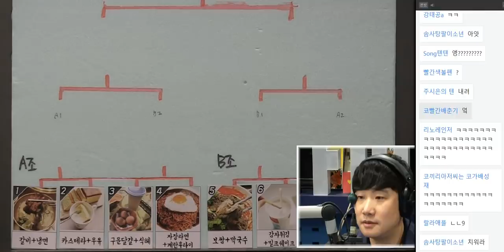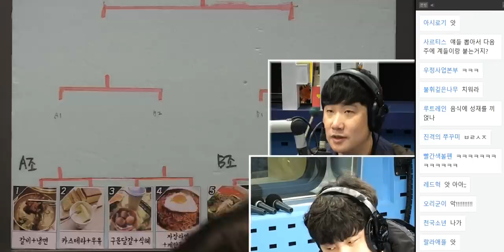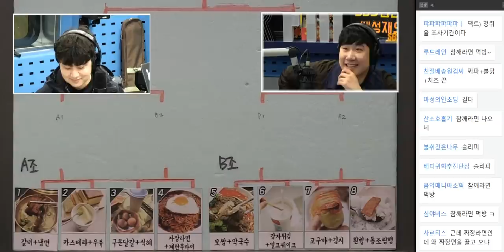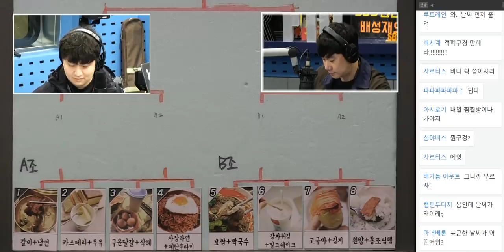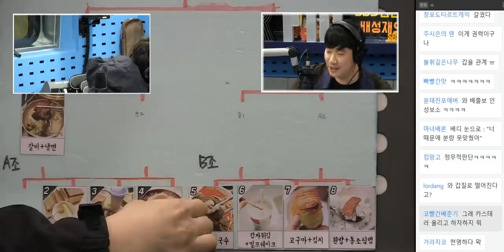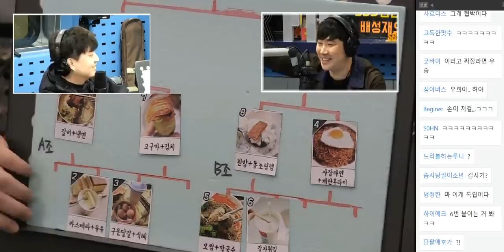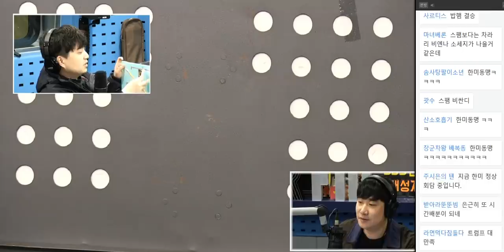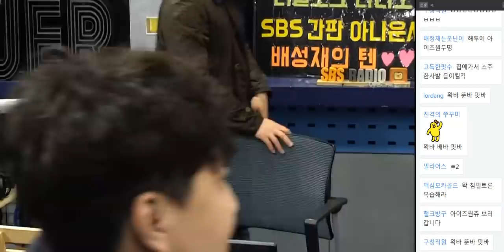20190411 배성재의 텐 베스트10 with 이석우 에디터